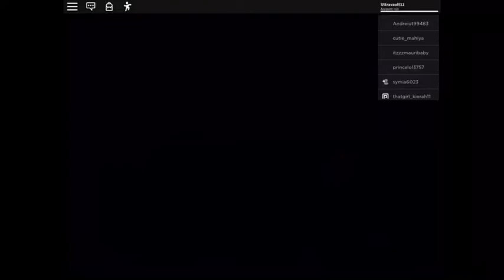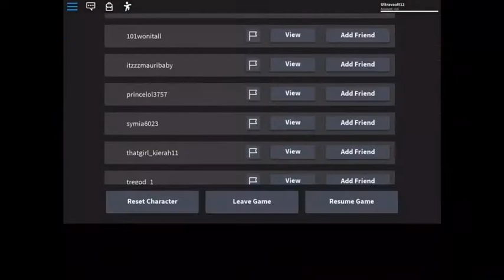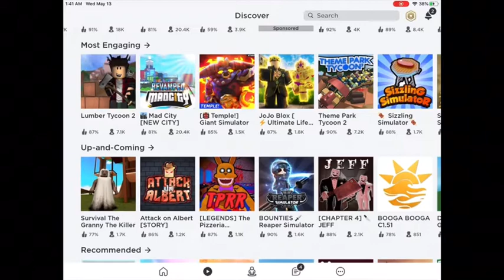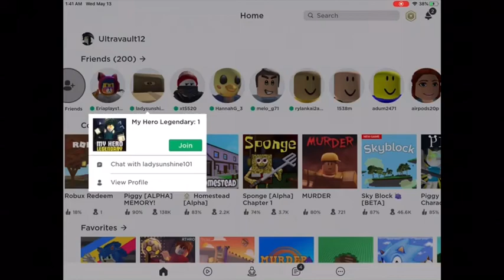Piggy except Elmo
Today I play puppet, a roblox piggy inspired game that I feel is a little to similar to piggy